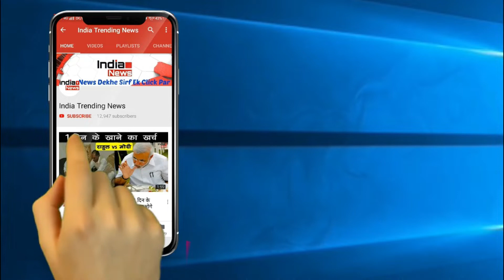Deepika Padukone Beats Ranveer Singh With Bat | दीपिका ने बैट से की रणवीर की कुटाई !!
India Trending News (ITN) : Deepika Padukone Beating Ranveer Singh With Bat.